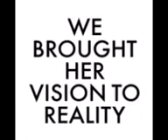Leaoa's for De'Rome Dezignz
From all the experince Ive had with Design & Printing shops... De'Rome Dezigns is by far the best I've worked with! Just for that, I'm grateful & very honored to work with them. Looking forward to more future designs. Thank you DE'ROME DEZIGNS.